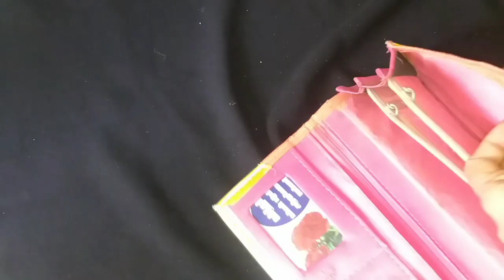❤️Jewellery purse Reuse ideas in tamil/ Jewellery purse Organization Ideas /Trendingsamayal